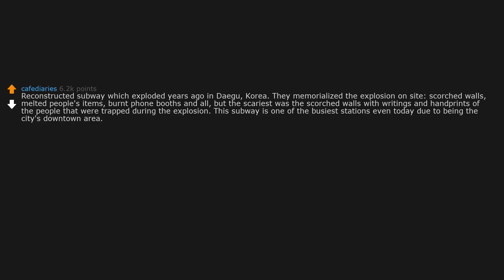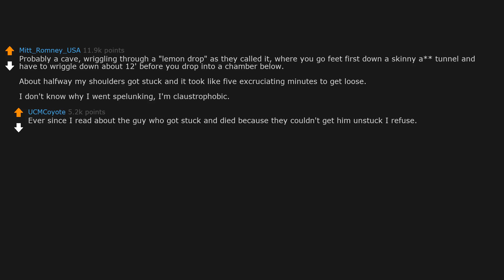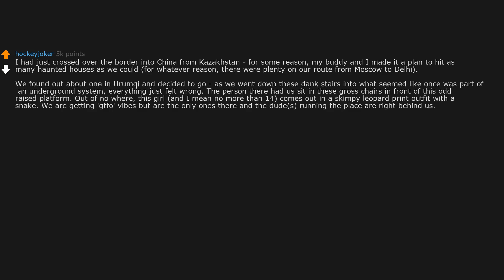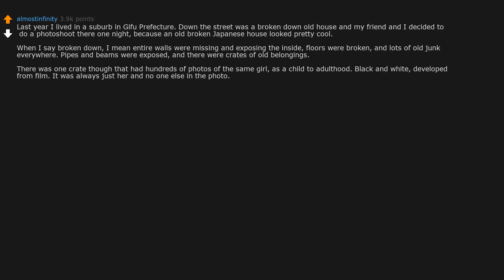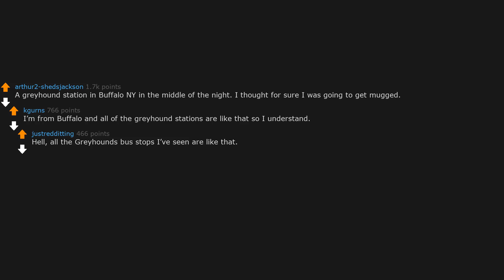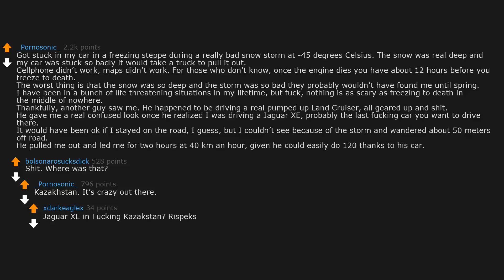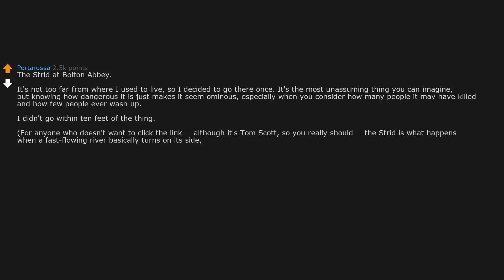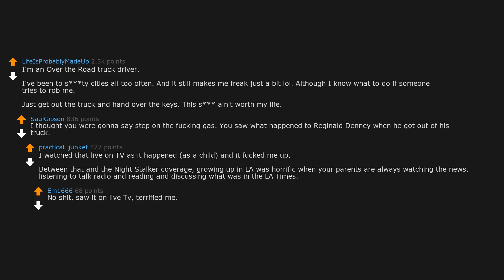SCARIEST Places People Have Been To!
Today's Video: [Serious] Reddit, what was the scariest place you have ever been to ?